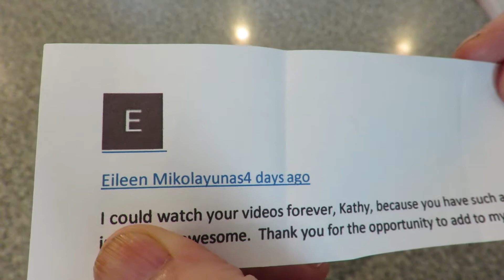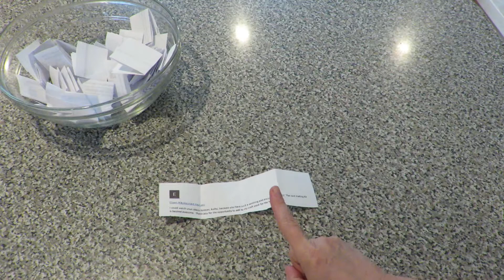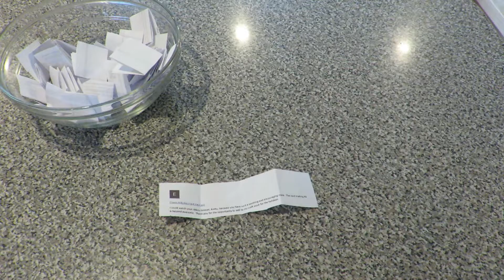Huckleberry August 2017 Giveaway Winner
Hi Everyone,
My name is Cathy and this channel is loaded with art, crafts, card making, mini albums, garden tips, cooking, tutorials, project shares, giveaways, and more. Sometimes my adorable little Shi-Poo named Huckleberry pops in for a visit as well.